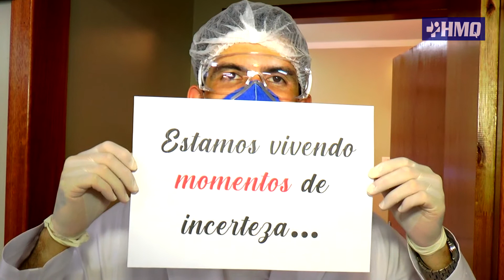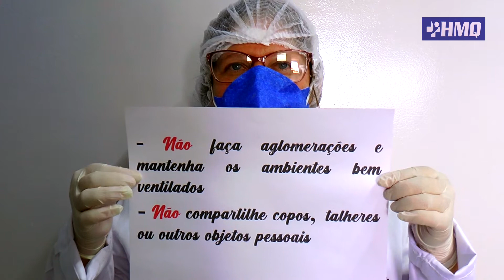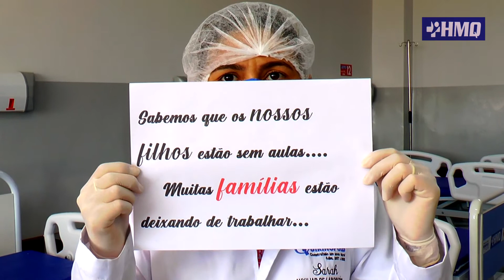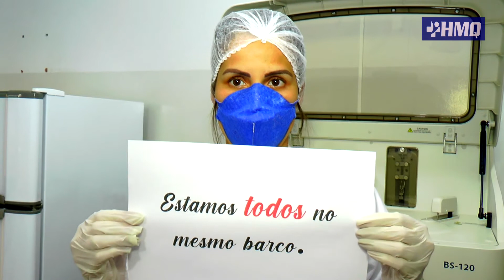Hospital Municipal Servidores da Saúde campanha combate Covid 19